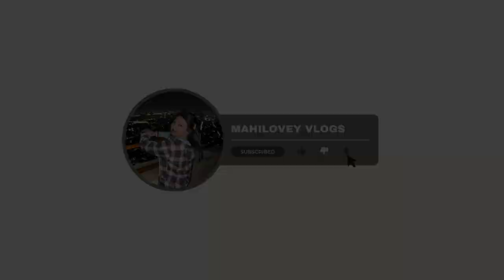CELEBRATING HOLI WITH EVERYONE IN DEHRADUN!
Vlogging Gear :-
Canon M50 Mark II 15-45mm f3.5-6.3 is STM Digital Zoom Camera (Black)
Dji OM 4
Mobile Camera :- Iphone XS Max & I Phone 13 Mini

We work as a freelancer for Drone Shots and 360 selfie booth(Milo Photography and work as cloud kitchen owner in Ganganagar ( salt & pepper) go and check it on Zomato
@TourismUttarakhandNainital@HaridwarSnow view PointWondershare Filmora